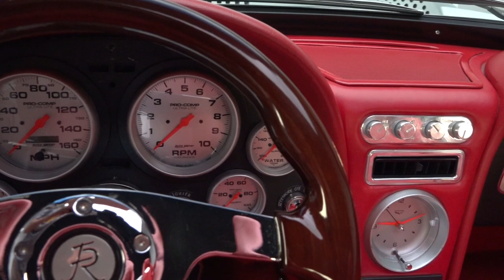135653 / 1965 Chevrolet Corvette Sting Ray